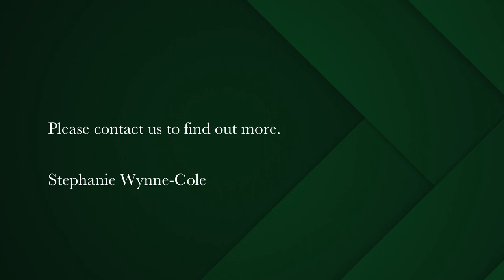3 bedroom house for sale in Shark Bay | Pam Golding Properties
Shark Bay Estate Langebaan - Superb Lagoon views

Situated in an Exclusive eco estate surrounded by the West Coast Nature Reserve this spacious three bedroomed stone-clad home provides superb living space opening out to a large view filled braai tiled patio. Spacious master bedroom with luxury en-suite bathroom, additional 2 bedrooms with built in cupboards and a full bathroom. Double garage with remote control door. Indigenous garden. Within walking distance of the stunning Langebaan lagoon where one can Kite surf, fish or enjoy a refreshing swim. Enjoy living in this private nature reserve, with plenty of wildlife, carpeted with wild flowers in August and September. Truly a breath of fresh air living with nature, yet only a short drive to all amenities.